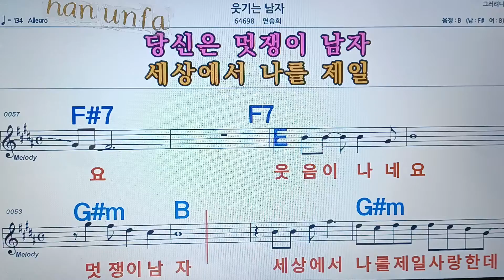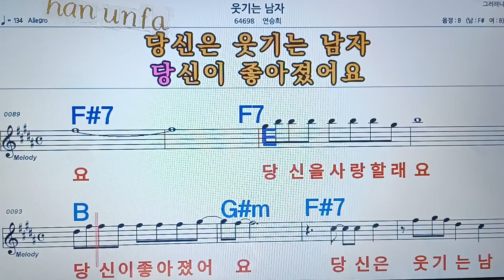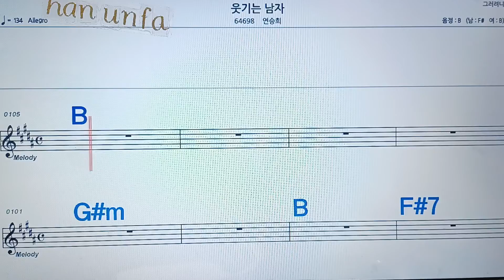웃기는 남자/연승희💋노래방, 통기타 , 코드 큰악보, 가라오케, 반주💖Karaoke, Sheet Music, Chord, MR